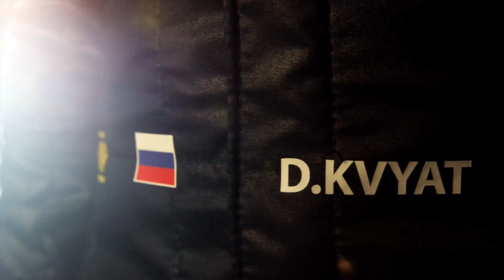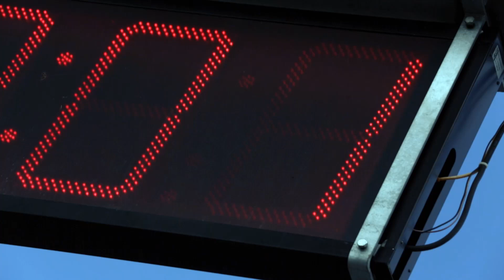F1 ready for Russian Grand Prix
Back to back from Suzuka to Sochi. It’s a race against time and a logistics challenge for Formula One. While Russian pilot Daniil Kvyat looks forward to his home race, DHL’s F1 Expert Christian Danner and DHL logistics managers explain how F1 will be ready for the first-ever Russian Grand Prix.